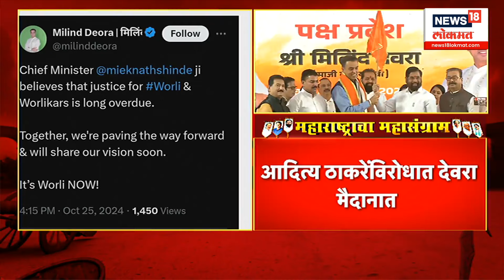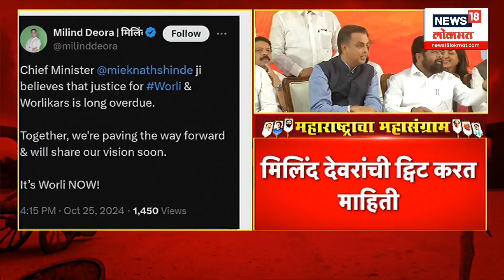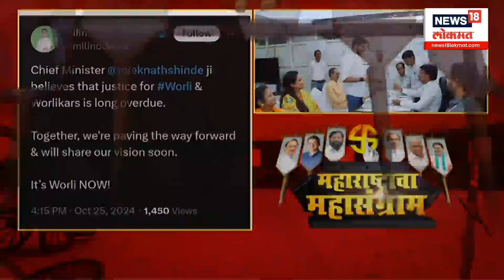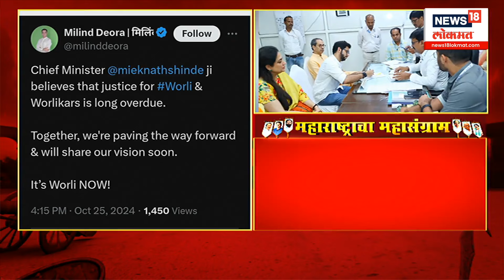Milind Deora Vs Aaditya Thackeray | आदित्य ठाकरेंविरोधात देवरा मैदानात, वरळीतून मिलिंद देवरा लढणार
SHKU